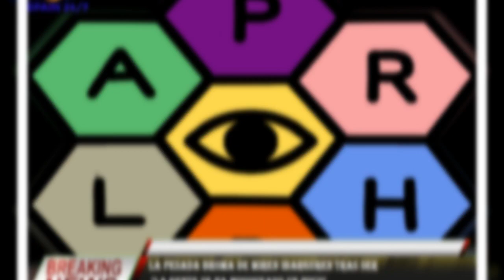La pesada broma de Miren Ibarguren tras ser "La gente se ha mosqueado un poco"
Tras la visita de Joaquín Sánchez y de Susana Saborido, su mujer, El Hormiguero recibió este martes a dos actrices muy conocidas.Pepa Charro, más conocida como La Terremoto de Alcorcón, y Miren Ibarguren. La vasca habló de su reciente maternidad y de la broma pesada que gastó a las visitas y que le trajo más de un problema. Las invitadas se sentaron para hablar de La novia de América, la película que se estrenará en cines el próximo 17 de febrero.